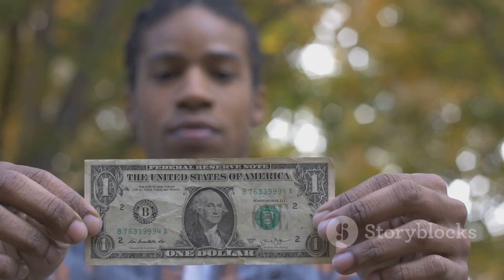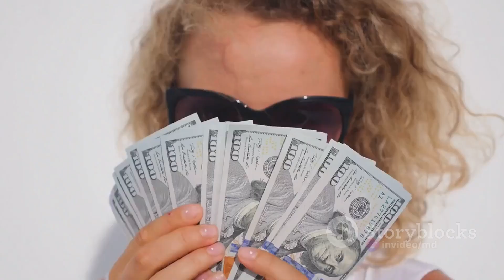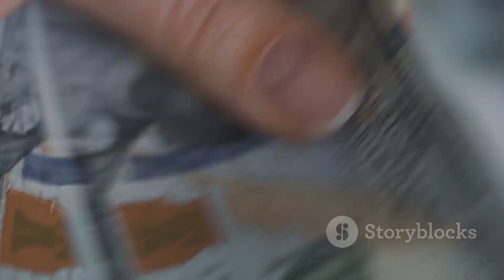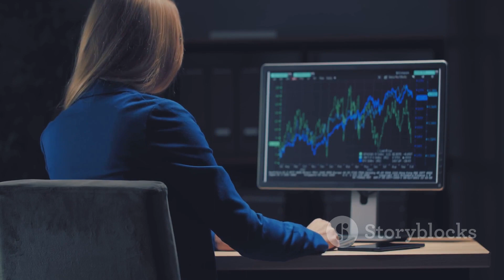The Mind and The Money: Decoding the Psychology Behind Financial Decisions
In this thought-provoking video, we delve deep into the fascinating realm of the psychology of money. Titled "The Mind Games of Money: Decoding the Psychology Behind Financial Decisions," this educational presentation uncovers the hidden factors that influence our financial choices. From the way our upbringing shapes our money habits to the subtle psychological tricks employed by marketers, we explore the intricate relationship between our minds and money. By understanding the psychology behind financial decisions, we can gain valuable insights into our own behavior and make more informed choices regarding our finances. Join us as we unravel the complexities of the human mind in relation to money. Through expert interviews, captivating case studies, and expert analysis, we promise an engaging and enlightening experience. Whether you're curious about the subconscious factors that impact your spending or seeking strategies to improve your financial well-being, this video is a must-watch! As a YouTube SEO optimized description, this captivating content on the psychology of money ensures that you won't just learn about theories and concepts but also gain actionable tips to enhance your financial decision-making skills. Don't miss out on this opportunity to unlock the secrets of the mind games of money!